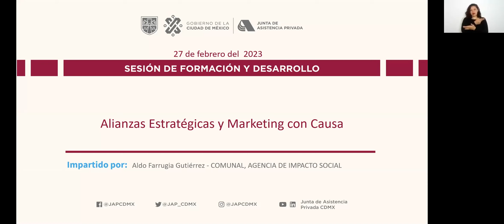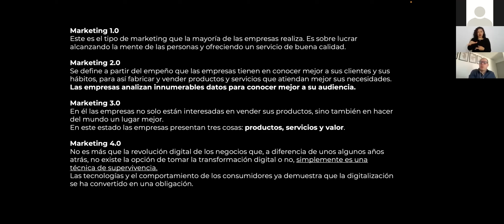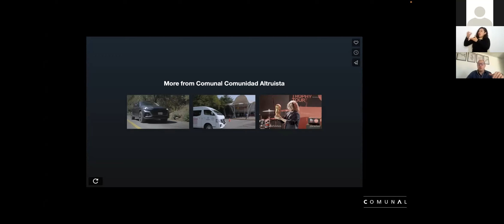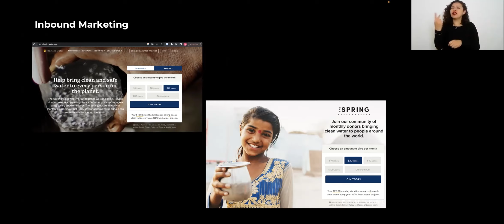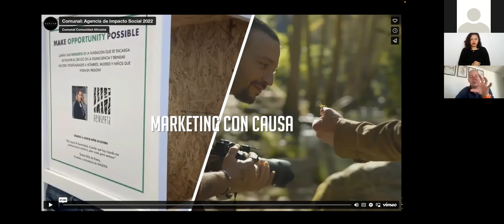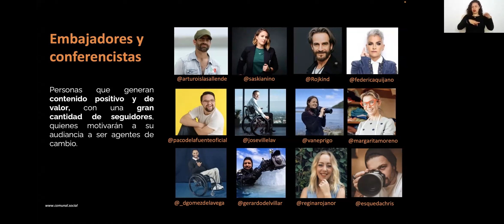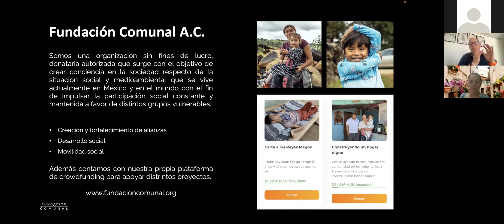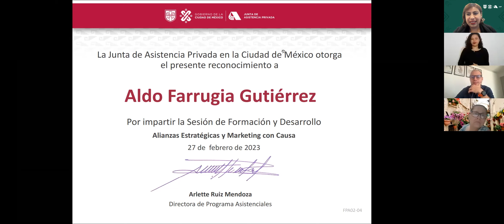Alianzas Estratégicas y Marketing con Causa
27/02/2023 Sesión de Formación y Desarrollo que tiene por objetivo conocer la importancia de las alianzas con empresas que buscan fortalecer y desarrollar programas de impacto social y ambiental, enfatizando la Responsabilidad Social Empresarial (RSE) y las estrategias para su logro.